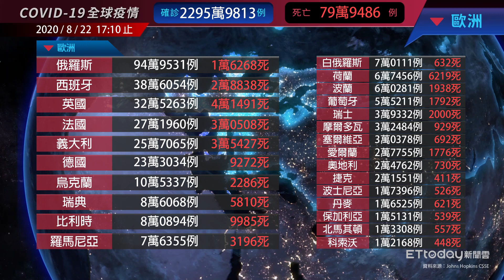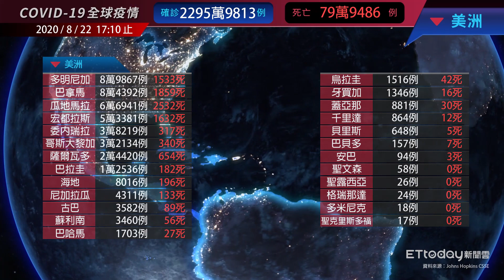COVID-19 新冠病毒全球疫情懶人包 全球總確診數2295萬人 美國確診562萬例 ｜2020/8/22 17:10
2020/8/22 17:10 新冠肺炎(COVID-19)全球疫情，確診數共計2295萬9813例(本日新增27萬) / 79萬9486例

美國562萬確診 / 巴西353萬確診/ 印度297萬確診

00:00 亞洲
00:12 大洋洲
00:19 中東
00:28 歐洲
00:44 非洲
01:03 美洲
01:16 主要國家